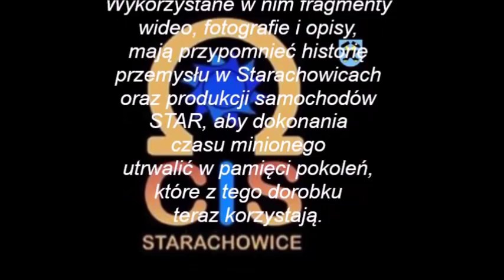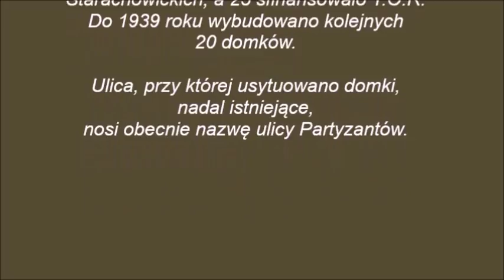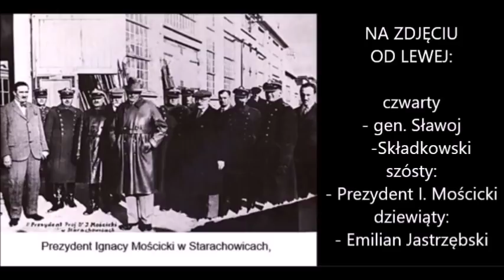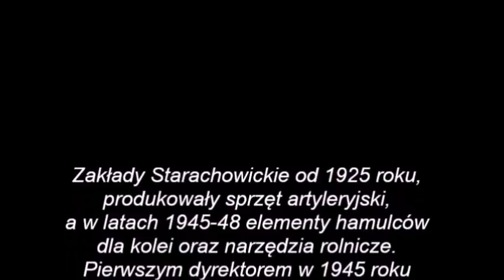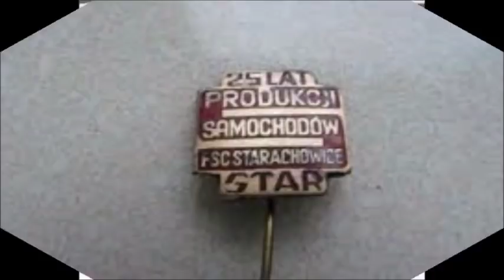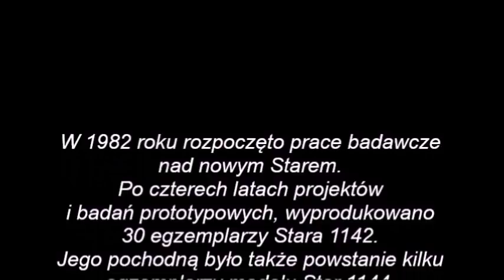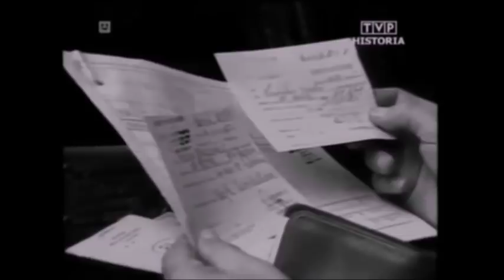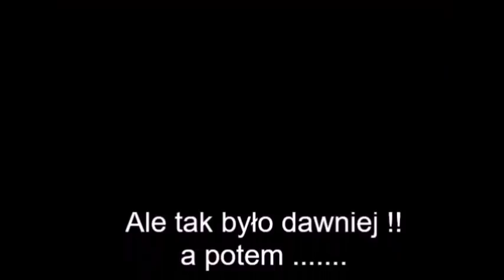Historia Zakladów Starachowickich i produkcji samochodów STAR cz 1 i 2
Część 1 nawiązuje do początków hutnictwa w rejonie dzisiejszych Starachowic, która nazwa pojawiła się już w 1540 roku wieku, po wybudowaniu pierwszej kuźnicy. Już król Stefan Batory składał tu pierwsze zamówienia produkcji do armat. Zbudowanie Wielkiego Pieca w XVIII w. rozpoczęło intensywny rozwój przemysłu. Towarzystwo Starachowickich Zakładów Górniczych S.A. od 1875 r. już dysponowało piecami do wytopu żelaza, walcownią i kopalniami rudy żelaza. Zakład zbrojeniowy utworzono w wolnej Polsce. Produkcja dział i innego uzbrojenie trwała do II wojny św. kiedy ZS okupowali Niemcy.

Część 2 ukazuje po wyzwoleniu rozpoczęto produkcję ciężarówek STAR. Popularne STAR-y były podstawowym środkiem transportu w Polsce, były dumą nie tylko Starachowic. Zaczęło się od Star 20, potem był Star 66, 660, rodzina Star 200, 266 i ich następcy z rodziny 1142.